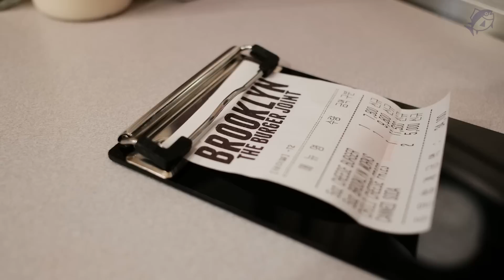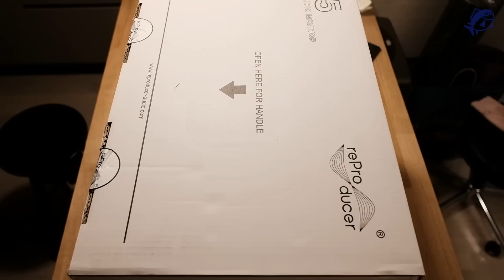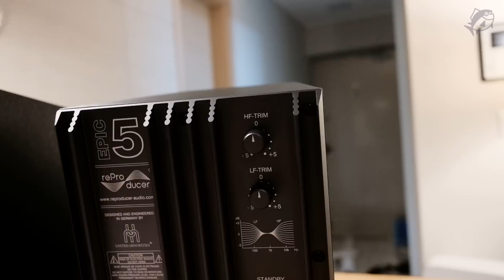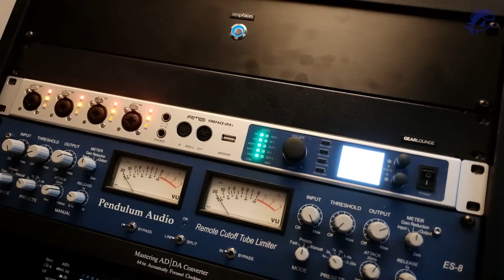동급최강 reProducer EPIC5 리뷰!!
오랜만에 꽤 좋은 제품을 리뷰합니다.

스피커는 사실 객관적인 리뷰가 거의 불가능한 제품이므로...

보다 자유롭게 리뷰했습니다.

디자인에서는 일단 많은분들이 관심이 보이고 있습니다.

성능은 동급최강이라고 말씀드리고 싶네요!!

플랫하면서 타이트하고 유연하고 해상도가 좋습니다.
(UFX+ 와 vandamm케이블로 테스트했습니다)

최대한 힘을 빼고 무편집에 다운사이징 리뷰를 하는데도
맘에 들지 않네요ㅋ

암튼 앞으로 더욱 깔끔한 리뷰를 많들기 위해 노력하겠습니다ㅋㅋ

pddog님에게는 다시한번 감사 말씀드립니다!

데모품 제공해주신 기어라운지 사랑합니다.

감사합니다.

[구매처]